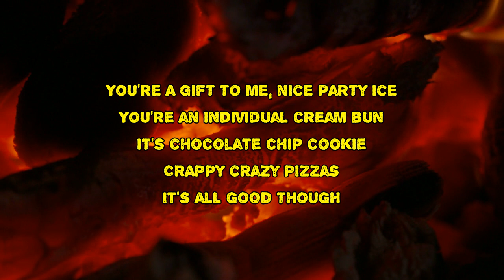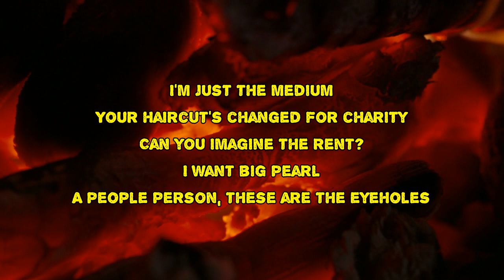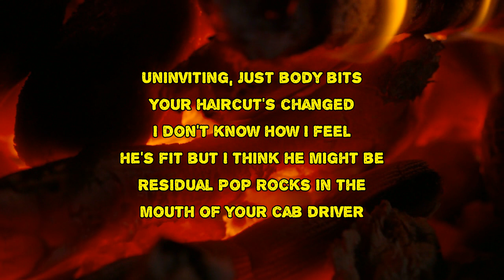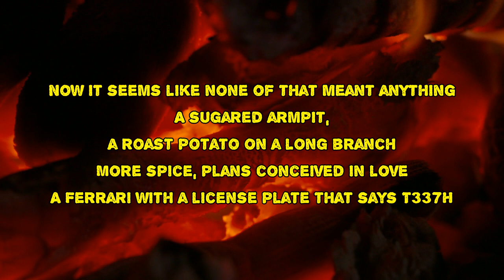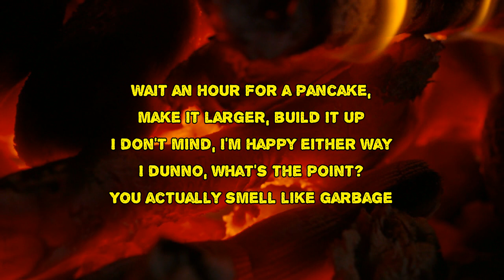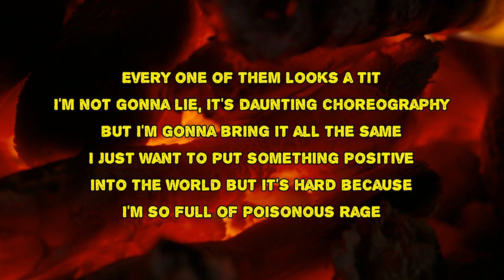Dry Cleaning - Every Day Carry (Lyrics)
Every Day Carry by Dry Cleaning
Album: New Long Leg
Every Day Carry Lyrics:

It's chocolate chip cookie
Crappy crazy pizzas
Your haircut's changed
It's every day carry
You're a gift to me, nice party ice
You're an individual cream bun
Crappy crazy pizzas
It's all good though
Look at that
Looks like good quality earth
I'm just a conduit
Don't look at me
I'm just the medium
Your haircut's changed for charity
Can you imagine the rent?
I want big pearl
A people person, these are the eyeholes
A banging pasta bake, Müller corner, onions, orchids
The smear test blues
Put a shawl on that mannequin mate
It's a light emitting diode
It's a long nail story
It's a dead hand tree
Best friends forever
It's everyday carry
It's bad luck if you're the tree left at the edge
Of the motorway when they clear the forest for a motorway
You lose your friends and you're exposed
You used to be in the thick of it
Everything you knew ripped away
Two fingers up to you, you wastrel
That's my shopping trolley you're approaching
Uninviting, just body bits
Your haircut's changed
You're a gift to me
Nice party ice
Look at that
Your haircut's changed
I don't know how I feel he's fit but I think he might be
Residual Pop Rocks in the mouth of your cab driver
Drop what you're doing, let's get to the tip
Droopy flute solo comes in now
Galump lump
Huge white geese please us all
Major massive arsehole
All the children say "I've got enchanted eggs"
My beautiful restaurant
Let's go, Jim
My beautiful restaurant
Now it seems like none of that meant anything
A sugared armpit, a roast potato on a long branch
More spice, plans conceived in love
A Ferrari with a license plate that says T337H
Bambino
What a cruel heartless bastard you are
Welcome to hell
Keep up with it all, be nice
Try to maintain high energy and don't bring everyone down
In matching soft brown tank top
I just can't creep comfortably anymore
Paper thin skin covers hands and hollow cheeks
Must I look at my belly in the mirror?
Must I belly in the mirror?
A thing in the past
Your own personal fatberg, homemade
I'm confused
Ready to cut loose
Sherlock Holmes Museum of break ups
Wait an hour for a pancake, make it larger, build it up
I don't mind, I'm happy either way
I dunno, what's the point?
You actually smell like garbage
Every one of them looks a tit
I'm not gonna lie
It's daunting choreography
But I'm gonna bring it all the same
I just want to put something positive into the world
But it's hard because I'm so full of poisonous rage
It's all well and good you saying that, but I need more
I just can't creep comfortably
Curtains always closed